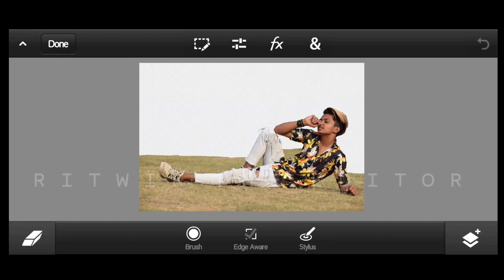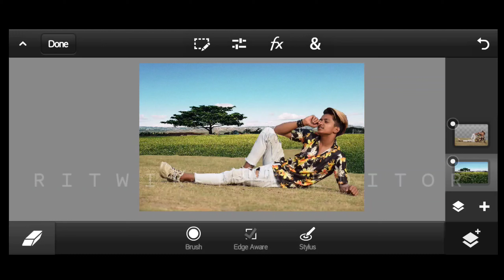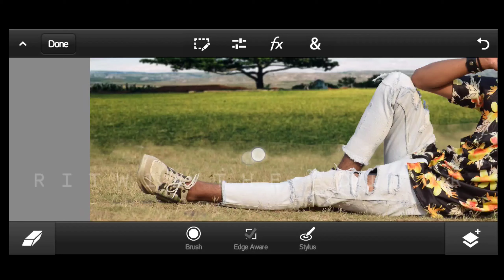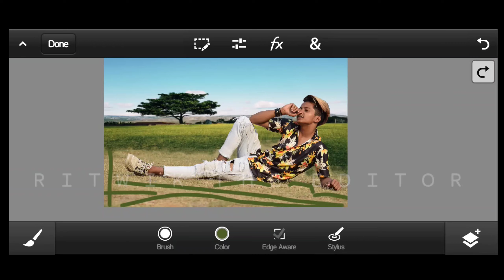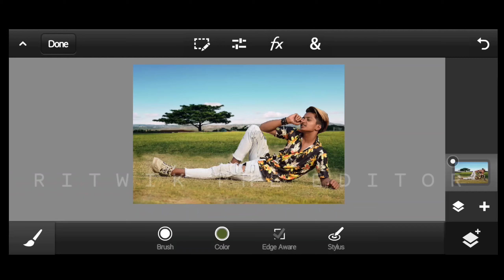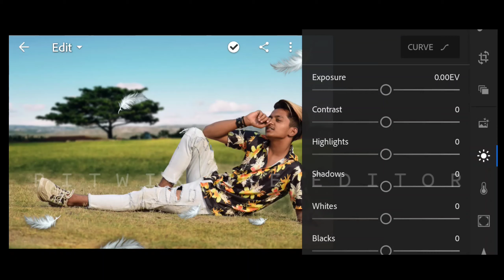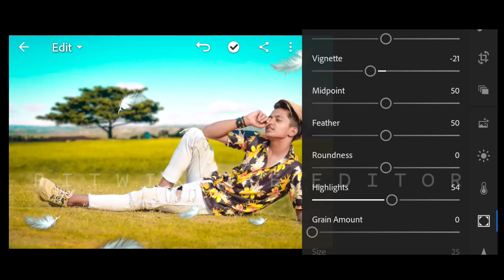Natural Background change photo editing | How to Change Sky Background | Ritwik The Editor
Natural_Background_change_photo_editing🔸FOLLOW ME ON INSTAGRA

Natural Background change Editing
Natural Background change
Natural edit
Natural
Editing
Background change
How to Change background
How to Change Sky
Professional Background change Editing
change Background
Ritwik The Editor
Ritwik The Editz
Ps Touch sky Change Editing
ps Touch Mobile Tutorial
Lightroom Editing
Lightroom Color Change background
snapseed tutorial
Autodisk Sketchbook edit
Photoshop Touch mobile app
Photoshop Editing
New Natural Background change